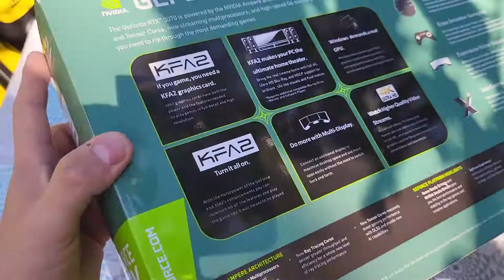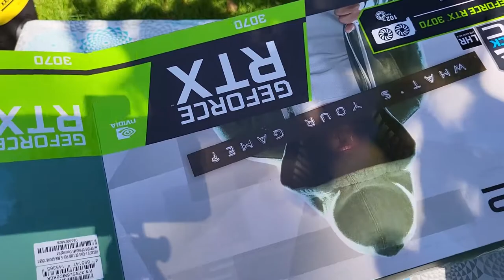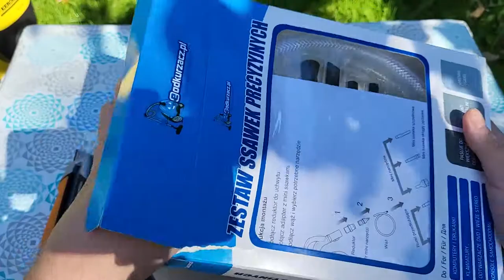Nareszcie nowa karta !!! 💪Kfa2 Gefroce Rtx 3070💪 Montuję jom👨‍🔧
Siema🙂. Dziś montujemy kartę Kfa2 Gefroce Rtx 3070 do kompa  :). Będzie moc i werwa😆.